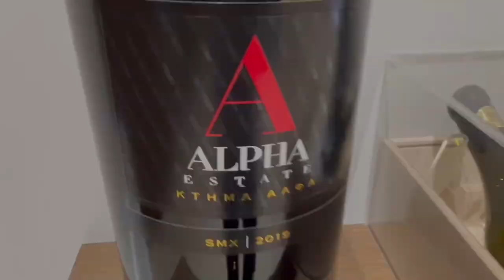Alpha - Alpha Estate day trip